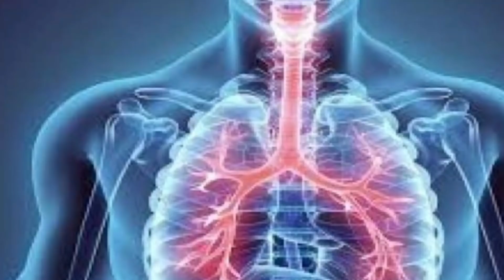बस 2 चम्मच पीलें, फ़ेफ़डे छाती+ गले में सालों से जमा बलगम कफ़ तुरंत बाहर, दोबारा कभी नहीं जमेगा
आज मैं फिर से आपके लिए एक नई घरेलु रेमेडी या नुस्खा लेकर के आई हूँ जिससे जमा हुए कफ गले का दर्द खाँसी जुकाम से पूरा आराम मिलेगा| बस 2 चम्मच पीलें, फ़ेफ़डे छाती और गले में सालों से जमा बलगम कफ़ तुरंत बाहर, दोबारा नहीं होगा| This is the perfect home Remedy for how to Control cought at Home. अगर फ्रेंड आपको को मेरी रेसिपी पसंद आए तो वीडियो को लाइक शेयर जरूर करें और अगर आप हमारे चैनल पर नए हैं पहली बार आए हैं तो चैनल को सब्सक्राइब करना बिल्कुल मत भूलें. 😊🙏🙏🙏🙏🙏
Just drink 2 spoons, the phlegm accumulated in the lungs, chest and throat for years will come out immediately, will not happen again

बस 2 चम्मच पीलें फेफड़े छाती गले में सालों से जमा हुआ कफ बलगम तुरंत बाहर - दोबारा कभी नहीं होगा - Watch

of cough in hindi,easy home recipes, homemade kadha for cough, how to make kadha for cough,kadha,immunity booster aur bhi kai gharelu nushke dekhiye Icecreams & kulfis

केवल दूध से बनायें बहुत ही जबरदस्त मिठाई बर्फी की रेसिपी - Quick and easy Barfi Recipe

दाल बनाने का एकदम अलग और अनोखा तरीका-How to make Dal Fry at Home in hindi- Dal Tadka Recipe

मिल्क पाउडर बनाने का ऐसा तरीका बनाना तो दूर जो कभी सोचा भी नहीं होगा-Homemade Milk Powder

बाजार हैं बन्द और केक खाने का करे मन, तो घर पर ही बनायें बिना अंडा बिना ओवन - Kadahi me Cake Recipe

Besan ke Laddu - बेसन के लड्डू दानेदार व हलवाई जैसे - Ganesh Chaturthi Special Besan Laddu Recipe